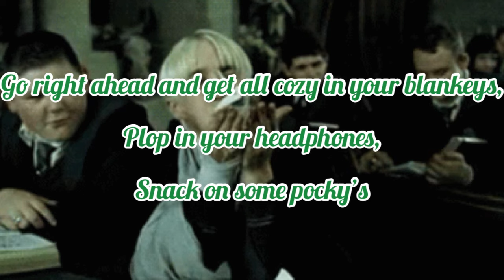Bully Draco teases you Asmr~ (Bully Draco x Hufflepuff Listener)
Gryffindor seems too overrated, no offense to any Gryffindor beans, you’re still awesome, but it’s time for the HuffyPuffy’s and Ravenclaws rise up! Oh and Slytherins!

Also gaming livestream is on the 30th, after the release of the first part on Prince Gon x Little Mermaid. The game is Alice Madness Returns!

(Plot):

You were minding your business coming out of class, until you were interrupted by your friend Harry! Wanting to ask you out to to study in his common room. As soon as you were about to answer, his arch nemesis spotted them. And he plans to see you after 3 to have a talk…

What’s Draco about to do to you?

Draco Malfoy, Harry Potter, Ronald Weasley and the Weasley Twins are from the Fantasy Series Harry Potter. And is created by J.K Rowling.

You can watch the movies on HBO Max, and you can also read the books, they are at every store.

Songs:

Hani Koi

- Ohayo